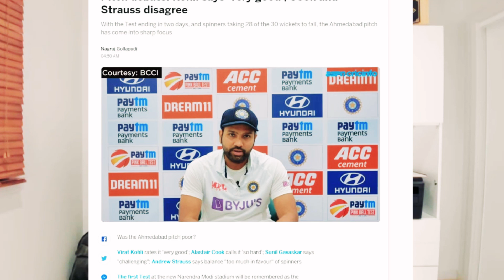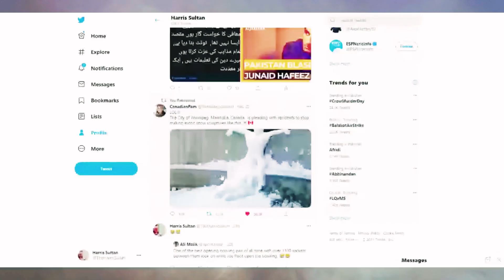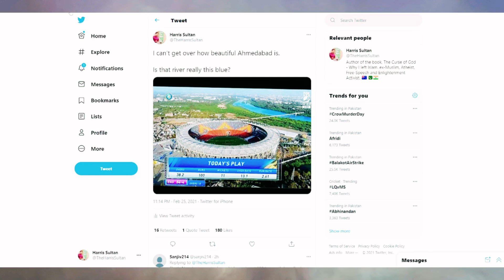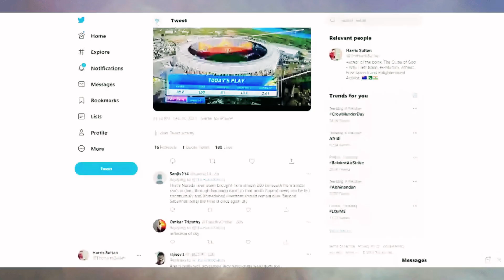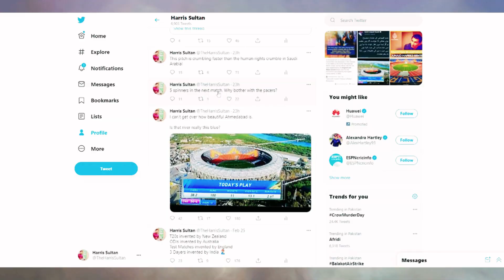3rd Test - India Vs England - Pitch Report